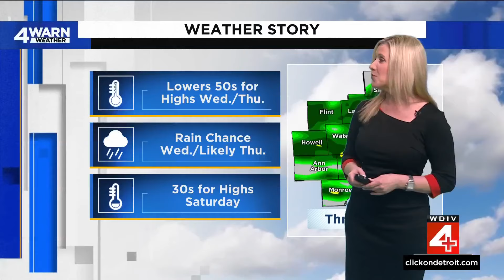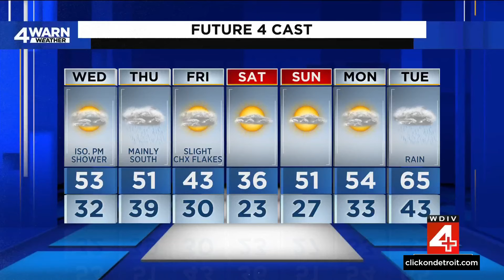Metro Detroit weather forecast Feb. 20, 2024 -- 4 p.m. Update